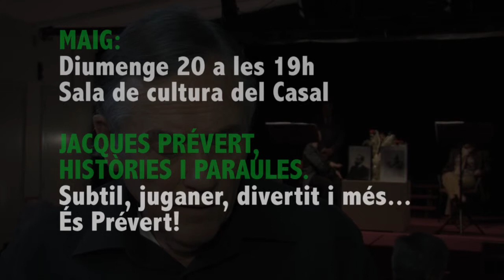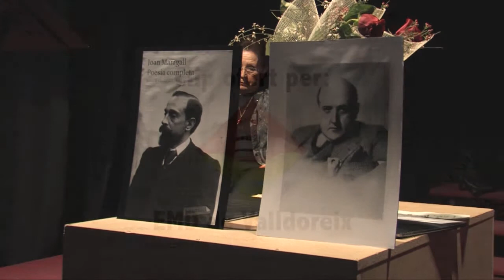Inici del X cicle de "Les veus de la paraula" a Valldoreix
Durant els mesos de febrer març i maig, cada tercer diumenge de mes el desè cicle de Les veus de la paraula portarà la poesia a la sala del casal de cultura de Valldoreix.

Una programació variada que s'ha obert amb un recital dedicat a Maragall i Sagarra, el cicle continuarà el diumenge 18 de març amb "Paraula de dona" en el que es recordarà Maria aurèlia Capmany i Montserrat Roig. El mes diumenge 15 d'abril hi haurà un espectacle doble, que inclourà un Recital de cançó i "Yo, Antonio Machado". El cicle es clourà el diumenge 20 de maig amb la poesia juganera de Jacques Prévert.

El cicle organitzat per l'associació cultural Pentagrama comptarà amb el deïdor Eduard Araujo al capdavant compta amb un munt de col·laboracions musicals i com a deïdors de Joana vilaplana, Anna Miquel, Carles Xirinacs, Marta Muñoz, Maria Barbal, Encarna Adelantado, Isabel Castells, Àlvar Roda Joan Fosas, Jaume fàbregas, MariaMaria Dolors Hermano i Marc Pomerol.